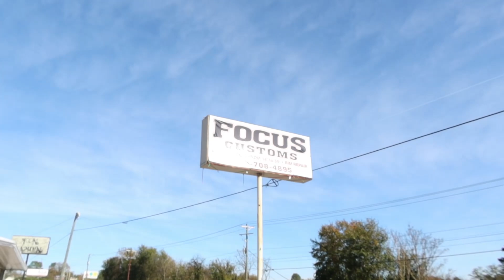CLEANEST OG OLD SCHOOL I EVER SEEN! | FOR SALE | VLOG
Add me on Snapchat! Username: riquecap